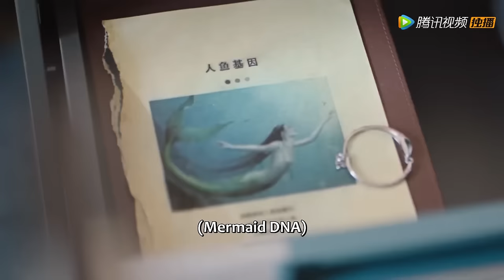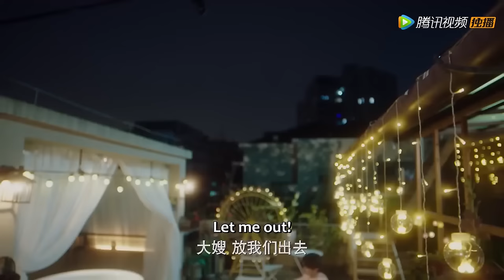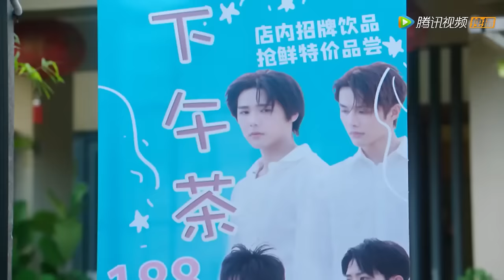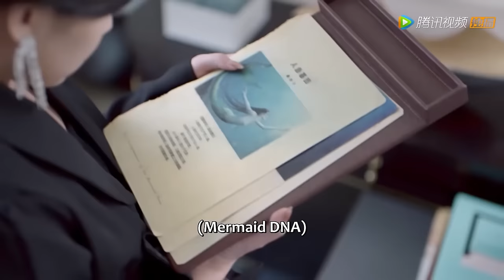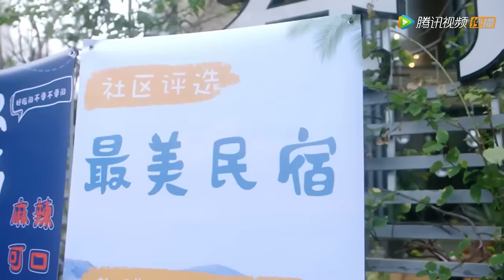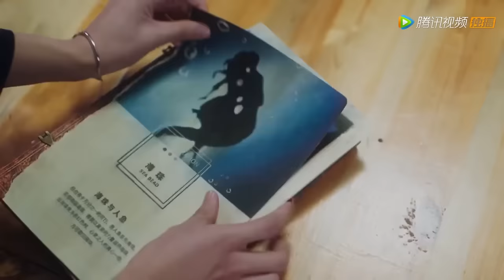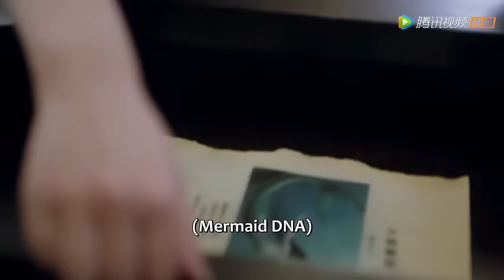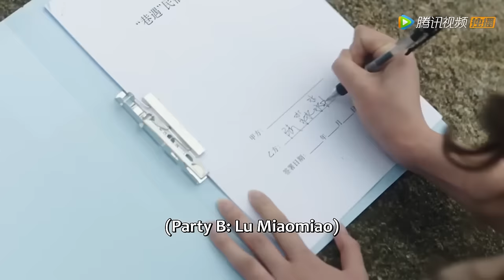【FULL MOVIE】同居帥哥竟是美人魚！ 王子意外露出真身，灰姑娘被嚇暈在浴缸